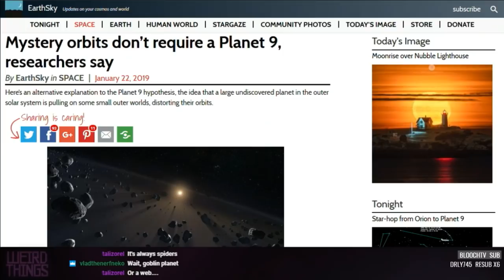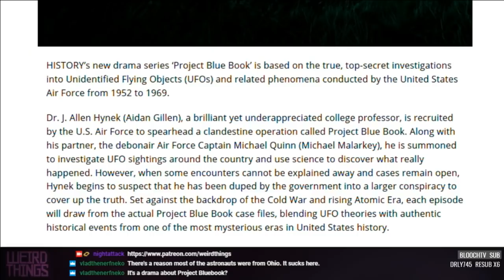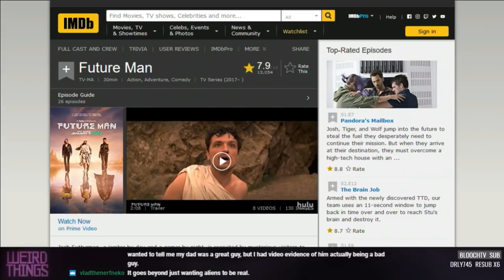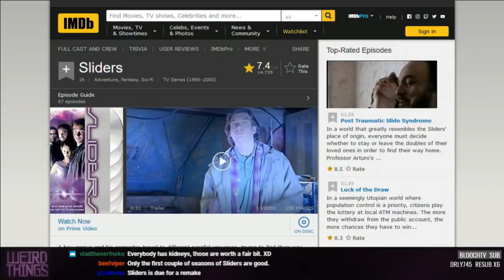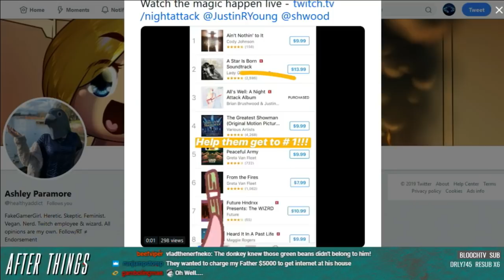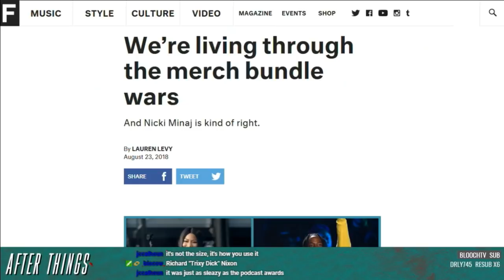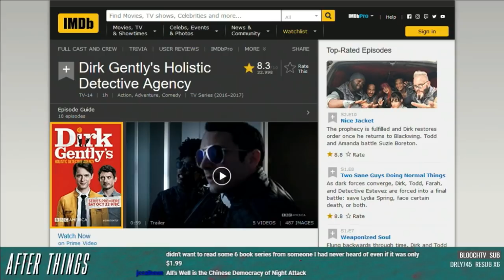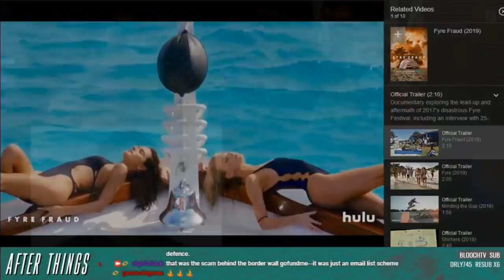Weird Things Ep. 343